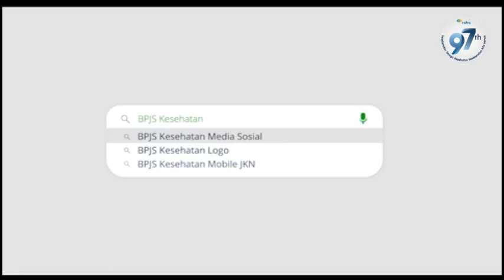Puncak Perayaan HUT RSUP dr Hasan Sadikin Bandung ke 97 tahun - Ucapan Selamat Mantan Direktur RSHS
Live Streaming Acara puncak perayaan Hari Ulang Tahun RS dr Hasan Sadikin Bandung ke 97 tahun, menampilkan HOST Ronny Urban, Kabaret Struktural RSHS, penampilan spesial direksi RSHS dan Civitas Hospitalia RSHS